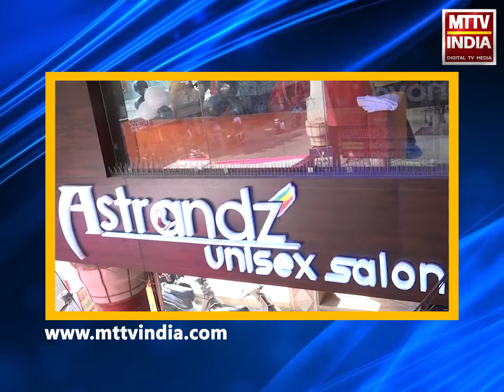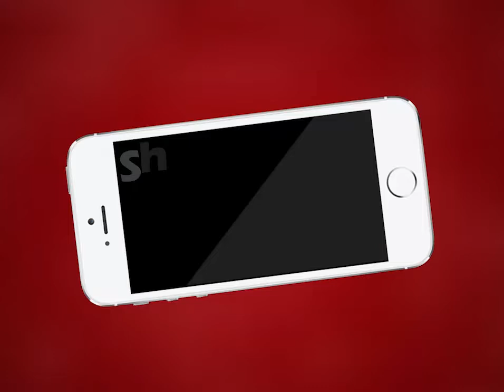AJMER NEWS | अजमेर जीआरपी पुलिस को मिली कामयाबी | MTTV INDIA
अजमेर जीआरपी पुलिस को मिली कामयाबी
रेलवे स्टेशन परिसर से बाइक चोरी करने वाला आरोपी पुलिस के हत्थे आया
आरोपी से चोरी की गई बाइक और तीन मोबाइल फोन सेट हुए बरामद
आरोपी की पहचान परबतसर निवासी चेतन पुत्र कैलाश के नाम से हुई